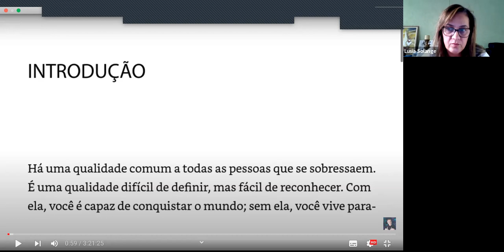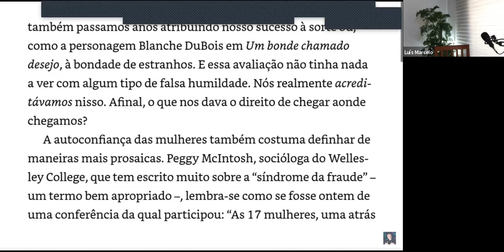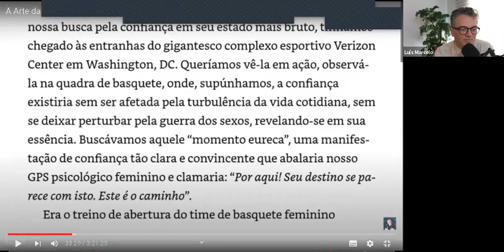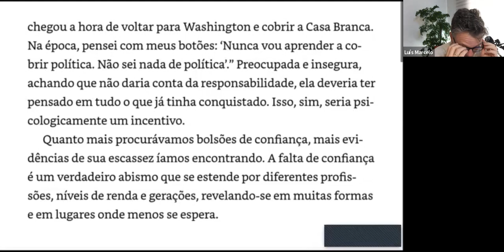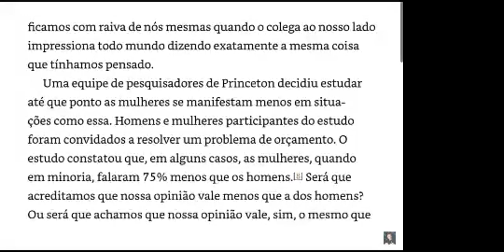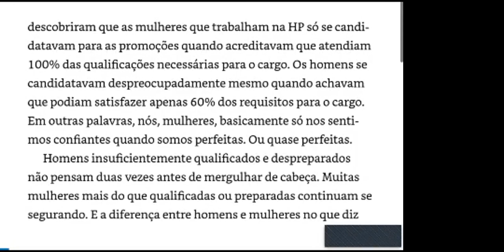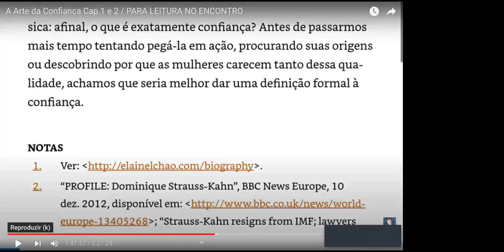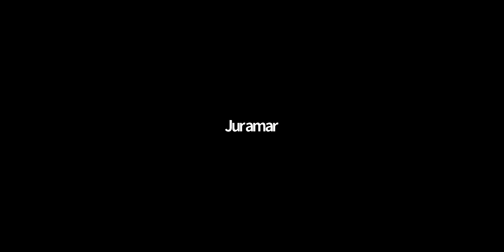👉A Arte da Auto Confiança - Katty Kay/ Claire Shipman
1 ENCONTRO LEITURA

Os segredos que toda Mulher precisa conhecer para agir com Convicção
Capítulo 1- Não Basta ser Capaz

📚 *Uma leitura dinâmica comentada*